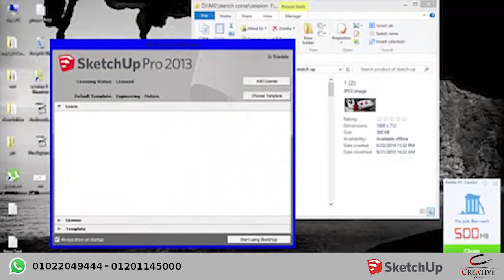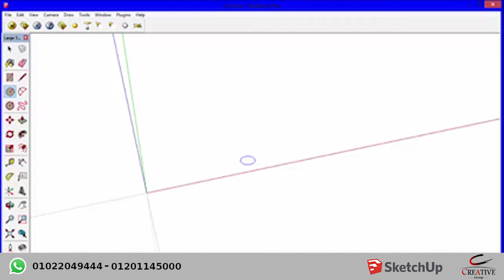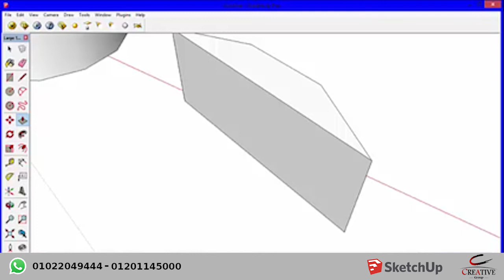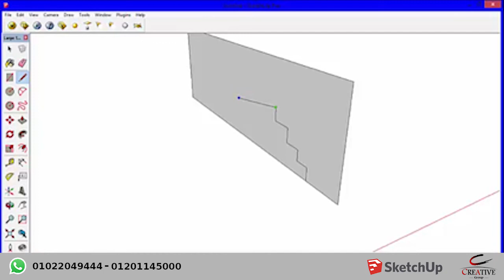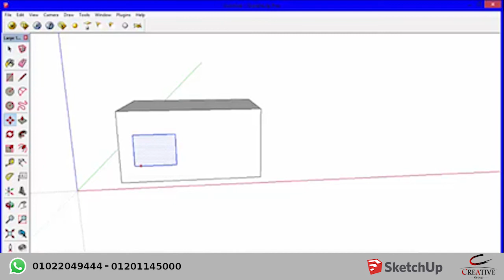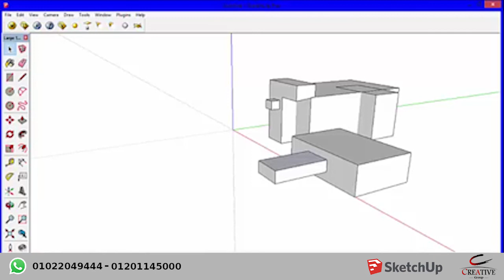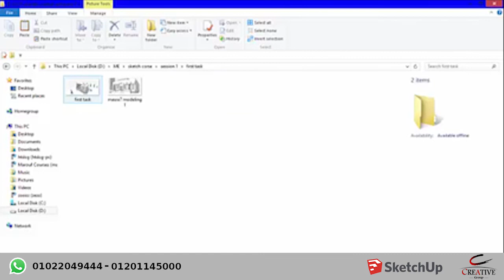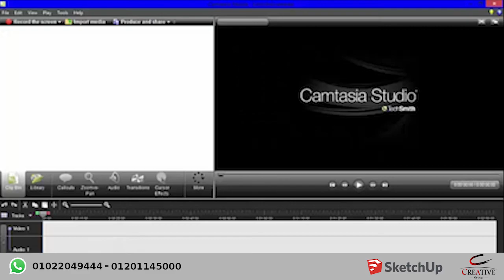sketchup Eng / Ziad Tarek Lecture 1